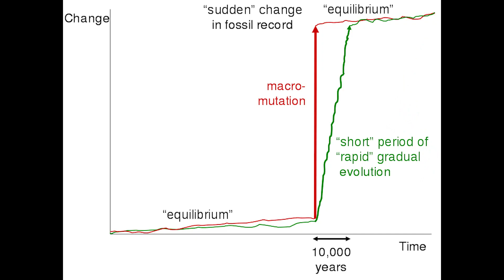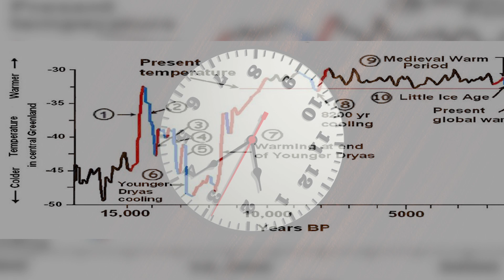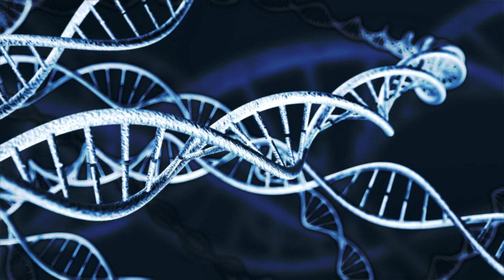Mass Extinctions & The Younger Dryas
🔴URGENT: YouTube won’t show you my NEW videos UNLESS you 🔔 TURN ON MY NOTIFICATIONA🔔

Darwinian evolution theory emphasizes the concept of gradualism, the belief that evolution from one species to another occurs through the gradual accumulation of imperceptible changes over eons of time. Paleontologists Stephen Jay Gould and Niles Eldredge challenged this assumption when they verified that evolution actually results from long periods of stability that are periodically interrupted by catastrophic upheavals resulting in the mass extinction of life.
In mass extinction events, up to 90% of the planet’s species disappear. Gould and Eldredge’s Punctuated Equilibrium theory reveals that each catastrophe is followed by an explosive increase in the number of new species, at a rate faster than can be accounted for by Darwinian mechanisms. In other words, evolution occurs by sudden leaps, not gradual transitions.
Gould and Eldredge identified five previous mass extinction events that served as evolutionary punctuation's in radically altering life on this planet. Their theory of Punctuated Equilibrium is absolutely pertinent to the current and future fate of civilization. Over 12 years ago, science informed the public that the massive loss of species on the planet revealed that we are in the 6th mass extinction of life (insert link into 6th mass extinction of life
More significantly, it was recognized that this pending extinction event was due to human behavior. The conclusion was simple, we MUST immediately change how we live and how we engage with the environment, for civilization is, itself, on the verge of creating its own extinction.
In response to the crisis, governments and corporations loudly proclaimed,
The public has been led to believe that human behavior is causing climate change, and that by cleaning-up our act, all will return to “normal.” Fact: climate change is NOT caused by human behavior, it has occurred repeatedly in the history of this planet. However, human behavior and our destructive influence on Mother Nature, while not causing , are aggravating climate change,
bringing it on faster with a more destructive impact. YES … we should amend the way we live in the environment, slowing down the change will allow us more time to prepare for a very uncertain future.
Archaeologists have uncovered a small part of the remains of a massive civilization that disappeared over 10,000 years ago. While conventional perception holds that civilization first arose around 5,000BC in the Tigris-Euphrates River valley (Phoenicians and Babylonians), the civilization forming Göbekli Tepe in Turkey existed more than 6,000 years earlier than that. Who these people were and what happened to them is shrouded in mystery. What is clear is that the end of their civilization is the consequence of a cataclysmic comet impact in 10,900 BC, referred to by scientists today as the Younger Dryas Boundary (YDB) event.
While that comet, which may have hit Greenland, did not result in a loss of species that characterize a mass extinction, it had a profound effect upon the planetary climate. First the comet led to a massive melting of ice sheets that covered North America, causing rising sea levels estimated to be hundreds of feet. Afterwards, there was a radically cooling that precipitated another ice age. What happened to Göbekli’s civilization? The loss of this civilization at a time of massive climate change may be much more than coincidence.
While shrouded in mystery, the story of Göbekli Tepe’s disappearance may be the writing on the wall that we should prepare for a very uncertain future. Most importantly, Generation Z, the young people born after 2000, may be the awakened generation in regard to managing civilization’s response to climate change. These youth are already environmental activists. God bless Greta Thunberg (and her constituency), marching in the streets awakening humanity to the crisis in which we now find ourselves.
Redirecting our resources away from corporate greed and focusing on supporting the ecology revolution is a win-win-win solution! We survive, the planet heals, and the youth create new life-sustaining technologies, jobs and a future world for their families.
Can we evolve and survive into the future with intention? The answers from new physics and new biology is a resounding YES! It is a scientific fact that consciousness creates our reality. As we concluded last month: To transform our world, we must first transform our thoughts! The influence of consciousness is real, and now more than ever, necessary, for we can collectively think our way from survival to thrival.